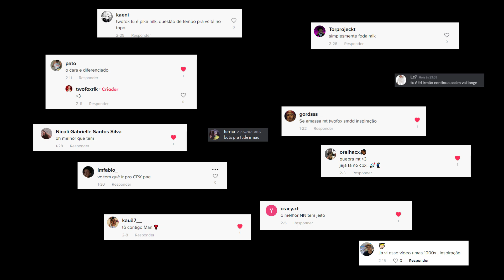🖤 | FIVEM HIGHLIGHTS TWOFOX #55 PAREI DO FIVEM?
00:00
0:50

Highlight Fivem, Highlight gta rp, Highlight pvp, Fivem Highlights
Highlight Fivem , Highlight gta rp , Highlight pvp , Fivem Highlights , GtaRP